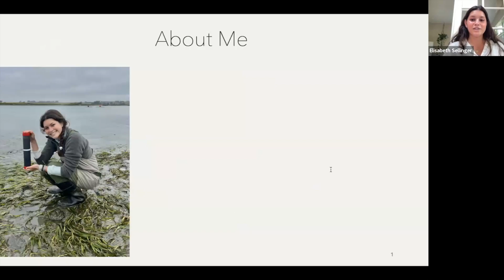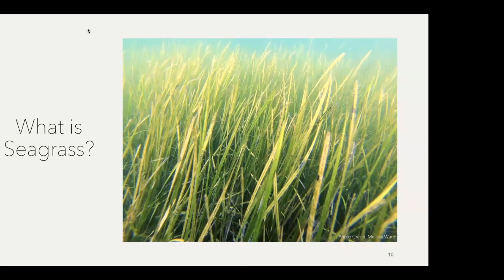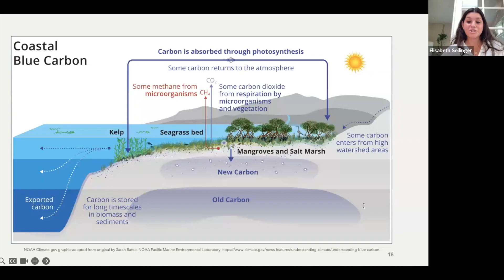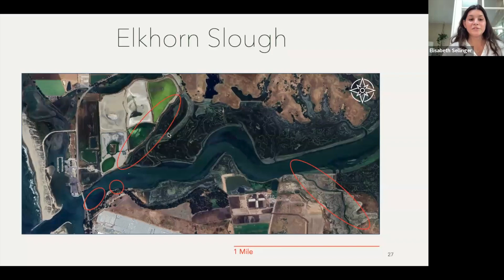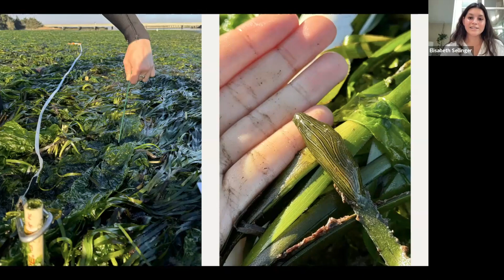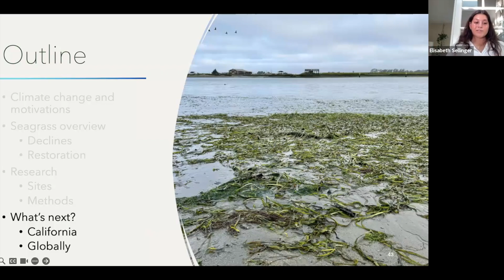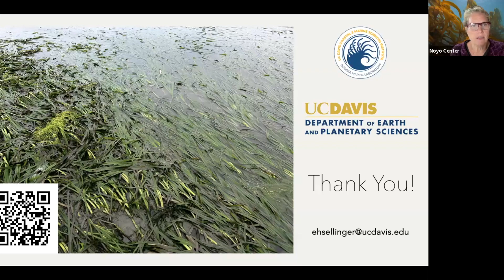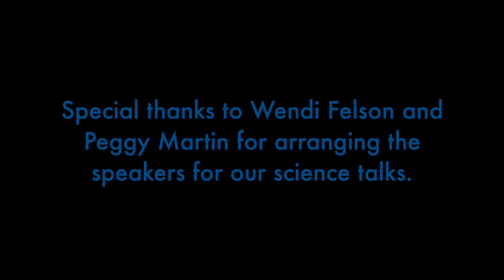Science Talk: Seagrass: A Climate Change Solution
Guest Presenter: Elisabeth H. Sellinger
Dr. Tessa Hill | Ocean Climate Lab
UC Davis Earth and Planetary Sciences